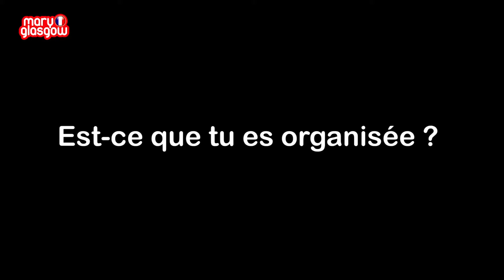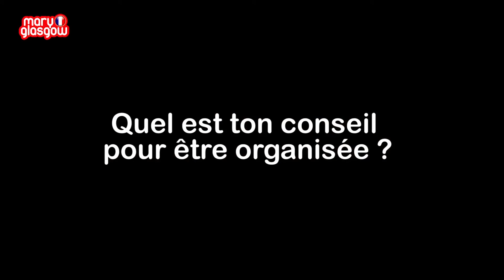Mon emploi du temps A1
Mon emploi du temps
Fleur :Salut ! Je m’appelle Fleur, j’ai 12 ans, j’habite à Paris et je suis en 5e

Alix : Bonjour ! Je m’appelle Alix et j’ai 12 ans. J’habite à Paris et je suis en 5e (cinquième).

Est-ce que tu es organisée ?
Alix : Non, pas du tout !
Fleur : Oui, je suis très organisée.

Comment tu t’organises, Alix ?
Alix : Moi, j’utilise mon agenda et mon emploi du temps. Rien de plus.

Et toi, Fleur ?
Fleur : J’utilise plein de choses ! J’utilise mon agenda, mon carnet de correspondance, mon calendrier, mon portable, et mon bullet journal…
Alix : Ton boulette quoi ?
Fleur : Mon bullet journal ! C’est un agenda pour soi-même.
Alix : Ah !

Qu’est-ce qu’il y a dans ton agenda ?
Alix : Dans mon agenda, je note : les contrôles, les interros et les exercices à faire.
Fleur : Moi aussi, je note les contrôles, les interros et les devoirs. Mais en plus de ça, je note la météo et mes activités extra-scolaires ! Et, bien sûr, mes objectifs !
Alix : C’est beaucoup !
Fleur : Oui, j’utilise des feutres de plein de couleurs différentes pour m’aider.
Alix : C’est quoi ton objectif pour aujourd’hui ?
Fleur : Alors, aujourd’hui… Mon objectif est d’appeler ma grand-mère.

Quelle est ta journée préférée dans la semaine ?
Alix : Moi, c’est le vendredi. J’ai cours de dessin et en plus, je finis à 15 h.
Fleur : Et moi, c’est le mercredi. Je finis plus tôt et j’ai cours de danse.

Quelle est ta pire journée ?
Fleur : Le lundi ! Je finis tard et j’ai cours de maths et de latin. Je déteste ces matières !
Alix : Moi, c’est le mardi. On a sport, et en ce moment, on fait de la course.

Credits: Mary Glasgow
Quel est ton conseil pour être organisé(e) ?
Alix : Noter tous les devoirs, et apprendre son emploi du temps.
Fleur : Pour moi, c’est le bullet journal. J’adore être créative pour m’organiser !

Au revoir !